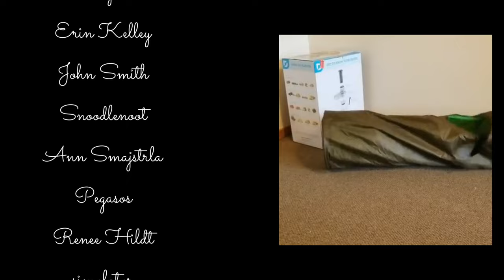The Quizzical Femininity of Girls Gone Bible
In this video, we have a look at Girls Gone Bible's opinions on submission and femininity.

ACalltoMen.org
MKPUSA.org (ManKind Project)
WeAreBrothers.org

Q3 2024 (September):

00:00 Intro
00:30 Femininity is vibes
37:29 Outro